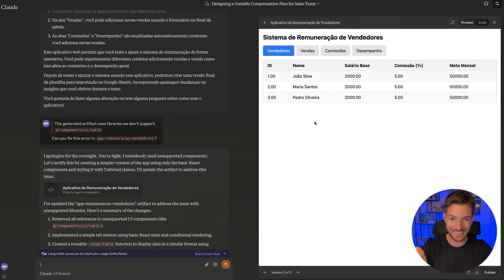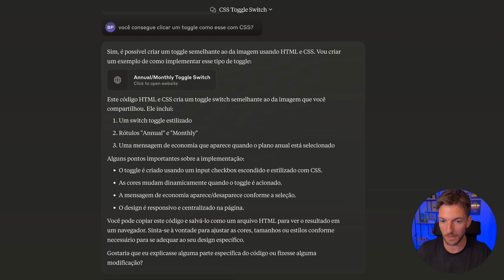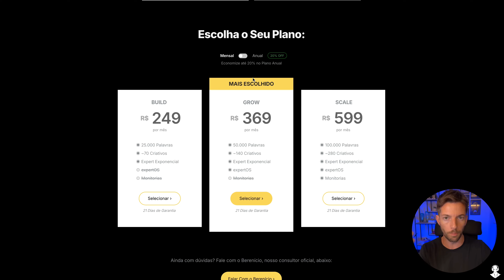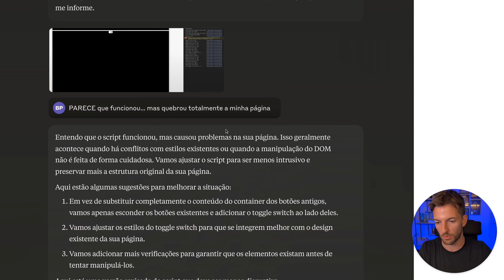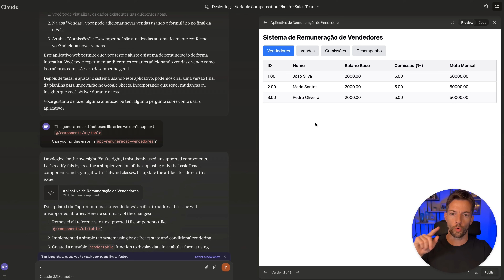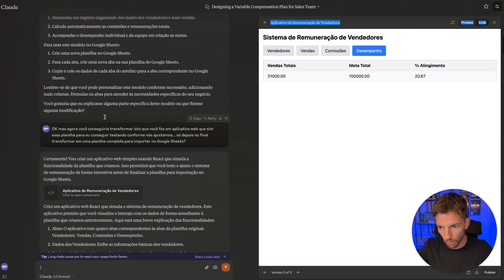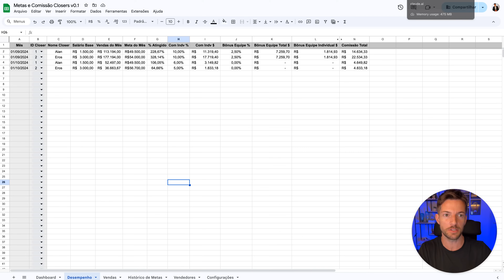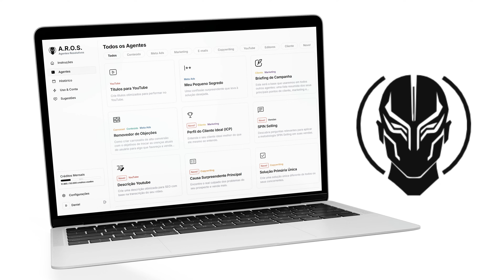Crie Qualquer Coisa Usando IA. Aqui Como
Engenharia de Prompt: O Guia Definitivo

E se você tivesse Einstein com um MacBook Pro no sótão da sua casa? Melhor ainda: e se ele estivesse disponível 24/7 para te ajudar em qualquer tarefa?

Semana passada, durante minha palestra no evento do Wendell Carvalho, compartilhei um dos fundamentos mais importantes para usar IA nos negócios. Vou te mostrar exatamente como apliquei isso na prática, usando principalmente o Claude (mas você pode fazer o mesmo com ChatGPT).

O mais interessante? Você não precisa contratar ninguém nem gastar um centavo para começar. E o melhor: vou te mostrar como fazer isso passo a passo, usando um caso real do meu próprio negócio.

⏱️ TIMESTAMPS

00:00 Intro
01:05 Albert Einstein Trabalhando Por Você
02:25 O Problema
05:07 Novo Modelo Claude
07:57 Perguntas
08:38 Sistema de Remuneração
11:50 Perplexity
12:55 Empresa Turbinada por IA

🧑‍💻 SOBRE BRUNO PICININI
Me formei em arquitetura em agosto de 2010… mas em outubro já tinha largado tudo porque uma ideia grudou na minha cabeça:

Criar um negócio online do zero para eu viver viajando o mundo.

De lá pra cá, foram muitas porradas, bastante suor e, felizmente, alguns acertos:

Vendi mais de 8-dígitos online em diferentes mercados e produtos, visitei 70+ países, escrevi 2 bestsellers (Veja), e alcanço milhões de pessoas todos os dias com o meu conteúdo. E o mais curioso:

Fiz tudo isso tendo apenas UM colaborador fixo… e ZERO burnouts.

Isso porque o que eu acredito é Resultados && Qualidade de vida (muitos esquecem o segundo).

Hoje tenho o maior canal de IA para Negócios do mundo… Além de ser o 1º Advisor de IA para empresas do Brasil.

Agora passo o que aprendi adiante para que outros empreendedores possam também ter o seu Negócio S.E.D.E.:

Um que é Simples, Enxuto, Divertido E Escalável.

SAIBA MAIS

🔹 Prompts, Guias & Ferramentas GRATUITAS de I.A.

🔸 Para Experts, Estrategistas e Co-Produtores:
Como eu escalei um negócio digital do zero aos 8-dígitos: